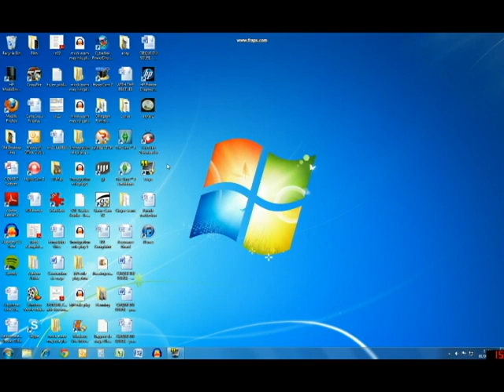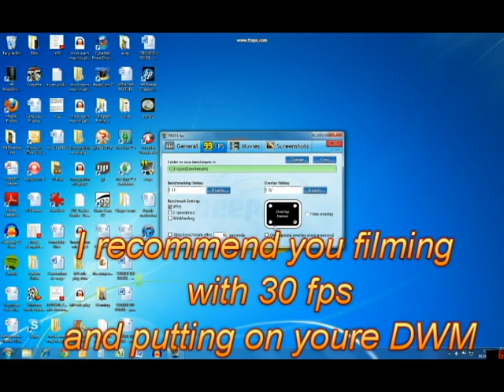How to make Fraps work with windows 7 "Fraps wont open"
If you have downloaded Fraps and you have windows 7. Some times it wont even open. So here is the solution:
Fraps is running in a compatibilty mode,stoping it from working. First disable compatibility mode then activate just in case the "run this prgrame as an administrator.